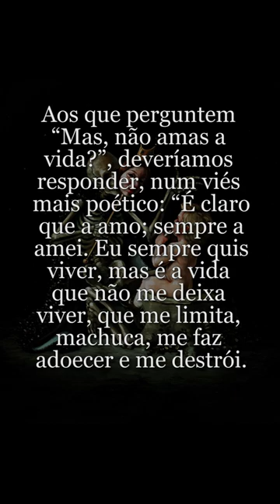Citação de Julio Cabrera sobre a vida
Compre o livro 'Procissão de Dor', versão impressa, com desconto, no ou através do site da Amazon
Link da versão e-book

O trecho citado se encontra no livro 'Mal-estar e Moralidade' de Julio Cabrera.